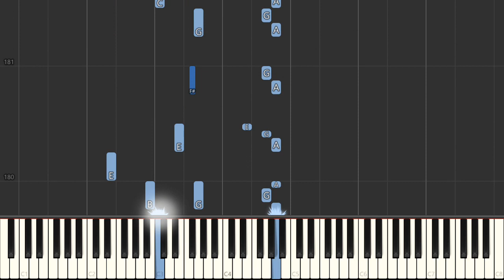Big For Your Boots - Stormzy [Piano Tutorial] Synthesia